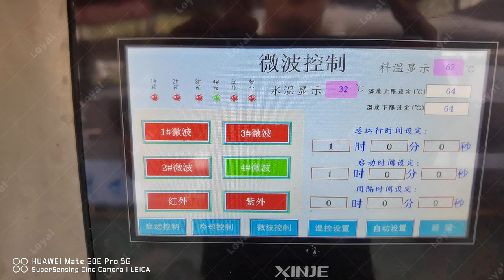2022How do you dehydrate nuts in the microwave Nuts PeanutTunnel Microwave Curing Sterilizing Dryer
2022How do you dehydrate nuts in the microwave? Nuts PeanutTunnel Microwave Curing Sterilizing Dryer
Using microwave nuts dryer to heat up and sterilize walnut, chestnut, apricot nut, watermelon seeds, peanut, hazelnut and other nuts. ndustrial microwave dryer could dry a large amount of nuts with a uniform drying result and short time. Comparing to tradition baking nuts solution, product are more crisp, tasty, natural color and tasty by microwave process. In addition, nuts have a longer preserving time and brightest color by microwave drying equipment.

Microwave drying is an important and widely used food processing technology. It mainly uses the heating effect of microwave to increase the temperature, which causes water molecules to evaporate and achieve drying purpose. The heating process has the automatic balance ability. During the drying process, absorption of microwave power mainly depends on the dielectric loss. The dielectric loss of different substances is different. For example, the dielectric loss of water is larger than that of dried peanuts, so it absorbs more energy and the water evaporates quickly. Therefore, the microwave will not be effect dried peanuts, which prevents the dried peanuts from being burnt and overheating.

The features of the microwave roasted peanuts are crispy and refreshing, with a strong flavor and a high swelling rate. Microwave processed peanuts can maintain their original color, and high-grade appearance quality improves market competitiveness.
Peanut flavor is more intense: microwave heating not only have better physical and chemical indicators than other methods, but also have higher volatile components, less loss of nutrients, and richer flavor.
The taste is better: the microwave heating puffing effect is obvious, and the water molecules inside the peanut are quickly vaporized to achieve the purpose of puffing.

PEANUT MICROWAVE DRYING MACHINE ADVANTAGES
Peanut/nut microwave drying machine use microwave heating under normal pressure. Compared with other drying machines, microwave drying has the following characteristics:
1. Both the microwave power and the speed of the conveyor can be adjusted steplessly. Peanut microwave drying machine only takes 3-5 minutes to complete the drying process in peanut production line.
2. Peanut can be evenly heated and the product quality is good. During microwave heating and drying process, peanut can be dried from outside to inside, there is no temperature difference which may causes the peanut surface to harden and unevenly drying.
3. Peanut quality will not change after microwave drying process. Because the drying time is short, the characteristics and flavor of peanut can be maintained, and the loss of the ingredients of the nutritious food is extremely small.
4. Easy to control and operate.  Operator can adjust the microwave heating power and drying temperature freely, what is more, peanut microwave drying machine is highly automation.
5. Microwave heating also has bactericidal effect.
6. Improve production environment: microwave equipment has no residual heat radiation, no dust, no noise, no pollution, and it is easy to achieve food hygiene testing standards.
7. High thermal efficiency. Microwaves are reflected by metal, and pass through air, glass, plastic film, etc without being absorbed. Therefore, the heat loss of the strand is small, and the thermal efficiency is up to 80%.
8. The equipment occupies less space. The volume of the microwave heating equipment is also much smaller than that of the conventional drying machine.
Applications
1. Chemical material, medicine tablet or pill, such as watered pills, water-honey bolus, honeyed bolus, condensed pill and Tibetan pill, etc.
2. All kinds of teas, herbs, flowers, green leaves, etc.
3. Various dried meat, like beef, pork, chicken, duck, fish etc.
4. Powder for various material, such as spices, other food additives.
5. Agricultural products, such as China date, nuts, grains, peanut, etc
6. Snack food, fruit seeds, grains, peanuts, chips, etc.